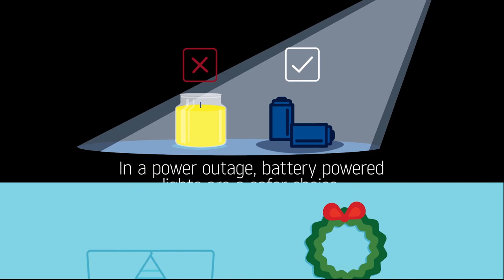Candle Safety Tips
Remember the BIG 3 when using candles and enjoy them with peace of mind.